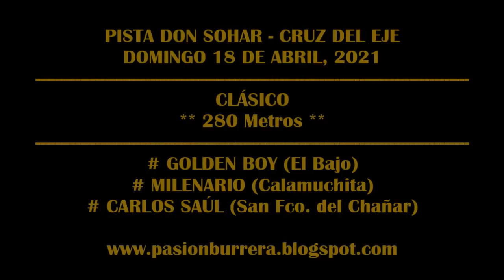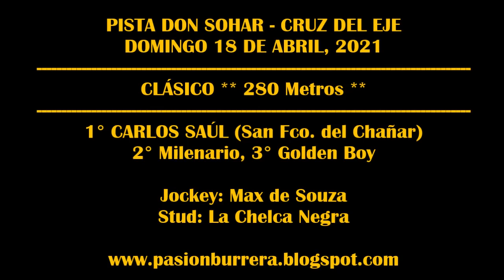CARLOS SAUL: Pista Don Sohar - Cruz del Eje (18-04-21)